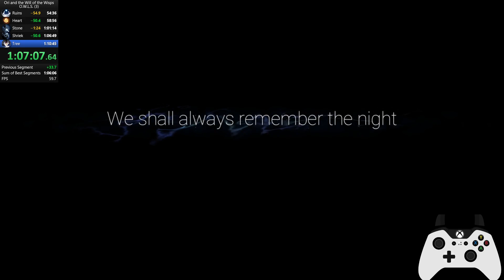[Former WR] Ori Will of the Wisps Speedrun in 1:09:45.86 (OWLS)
no Out of bounds, all Wisps, Lightless, Shardless. OWLS! This run is played on Hard mode, and features no purchasing of items, and no equipping of Shards. This, along with some pretty complex Backup Save tricks, makes it quite the gauntlet of advanced movement as well as tough bosses.

Happy with this run for now, though these are three colossal errors (messing up Backup Saves by Midnight Burrows, and the Mora/Shriek fights went badly). I'll take another few attempts at the category, but, while it is fun, it can be quite unforgiving, so we'll see.

The timer glitches right at the end, but the final time is around a 1:09:45.86.

(Before anyone flames me, music is off so I can use sound cues to know when to move when I load in. I normally play on a different patch with different muscle memory, so I instead listen for when the ambient sound changes to know when to move on this version, which can be difficult to gauge with the music on)

Wanna learn how to do this run? Check out LyxM's guide (and additional notes for this version of the route) here:

(this run was performed on patch 1.3)

Follow me for random shitposting and updates on when I stream